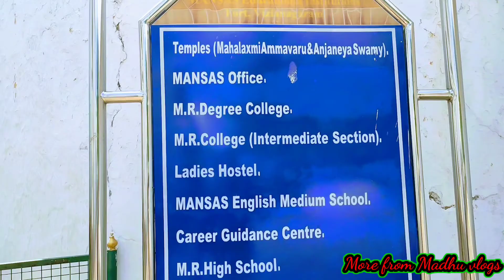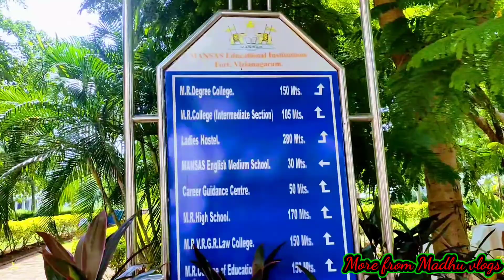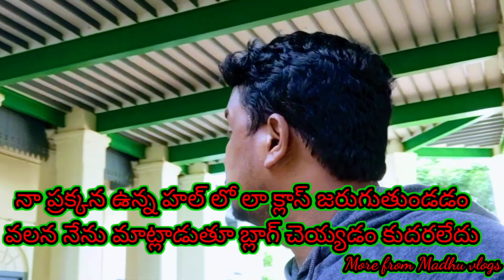Vijayanagaram kota.. 300Years old Fort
విజయనగరం లో ఉన్న విజయనగర సామ్రాజ్యపు ఆనవాళ్ళు ఇంకా అక్కడ కోట రూపంలో పదిలంగా కాపాడుతూ భావితరాలకు అందిస్తున్నారు